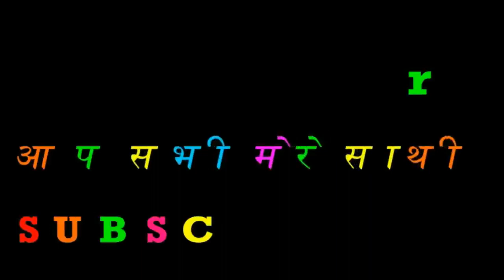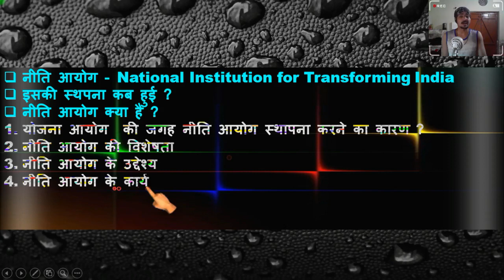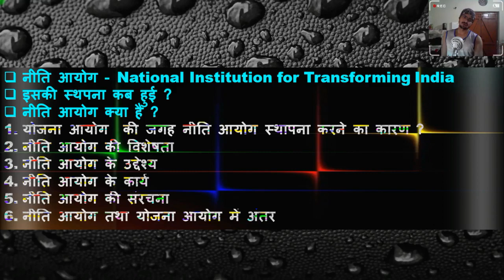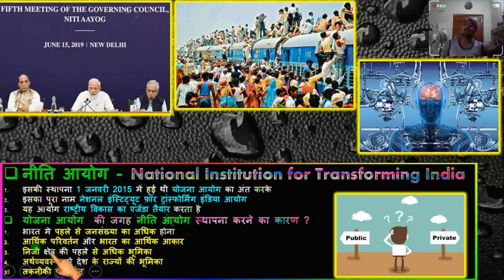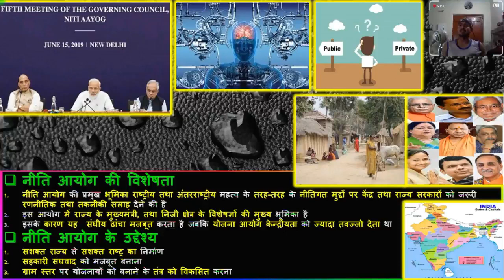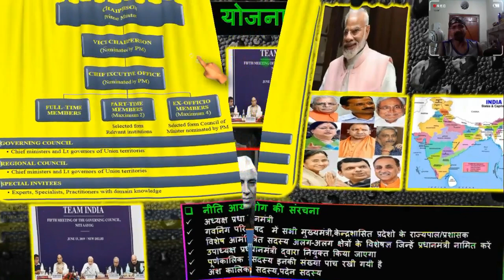नीति आयोग National Institution for Transforming India | NITI Ayog